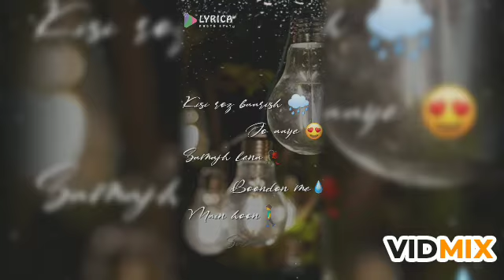Kisi roj barish jo aye/ status love song ( J-OFFICIAL)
Kisi roj barish jo aye, whatsapp status song